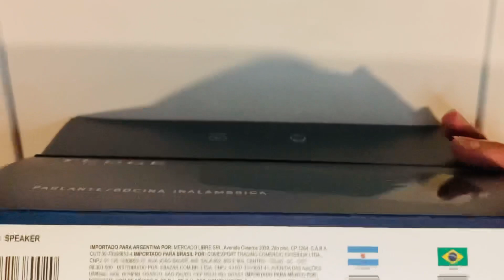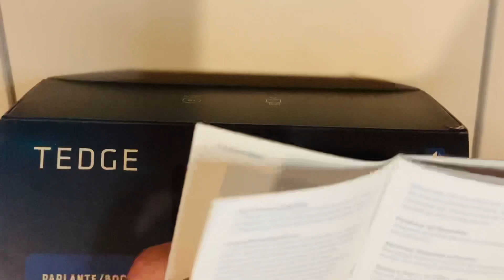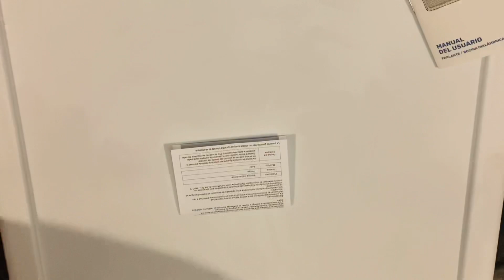Bocina Bluetooth barata, que tal suena? |Unboxing datos y prueba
Hola! En este video hago un re-unboxing de una bocina Bluetooth económica pequeña de mesa semi- portatil, te doy sus especificaciones y la pruebo para ver si vale la pena o no comprar algo así. Ya hay muchas diferentes opciones con las mismas características y al chequearlas en general, este tipo de bocina me pareció bastante decente y con muchas opciones.